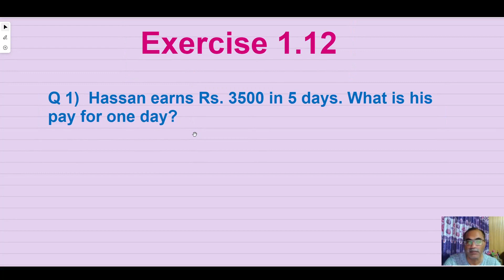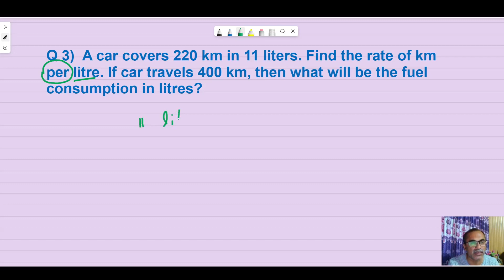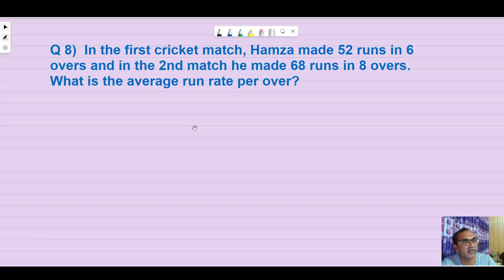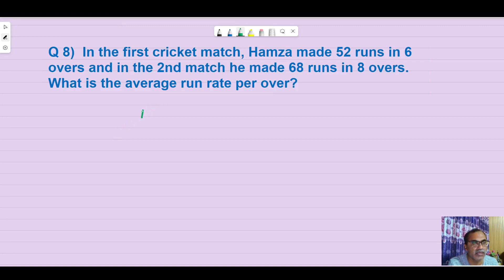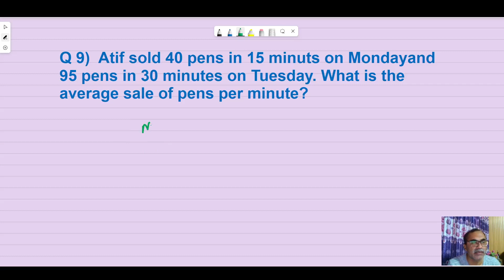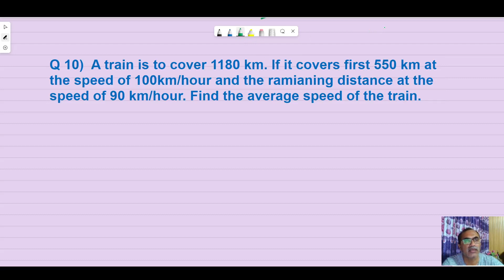7Th Class Math Exercise 1.12 || 7Th Class Math New Book 2023 || SNC 2023-24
This video is for class 7 math 2023 students of Punjab government and privates schools. It is about mathematics 7 snc 2023-24 based on single national curriculum 2022 of Punjab curriculum and textbook board Lahore. It explains chapter 1 which is about numbers and operations and exercise 1.12 explains ratio.